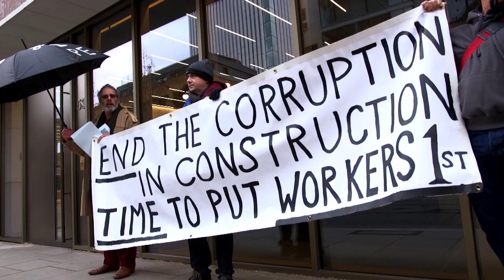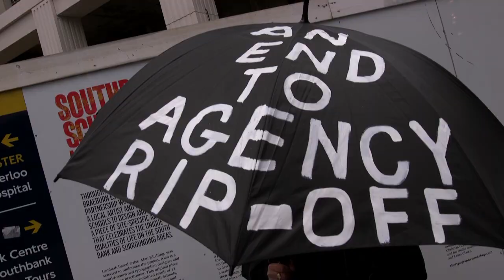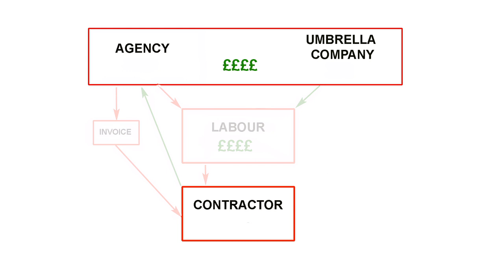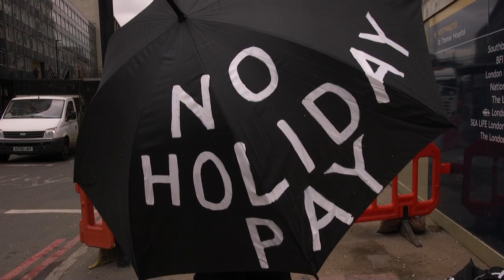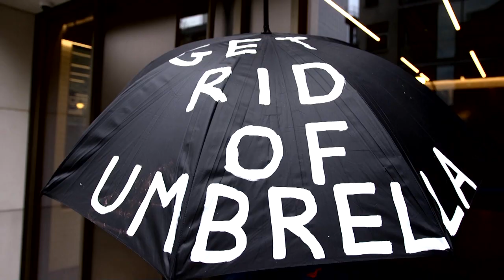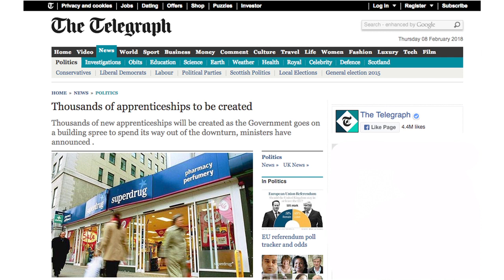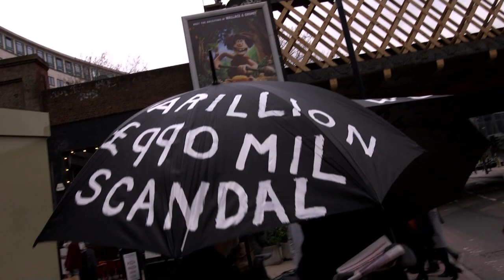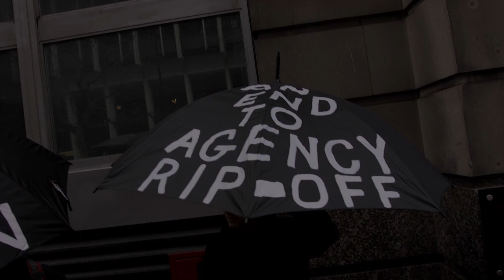Umbrella scam: Time for Action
Members of UNITE the Union take to the streets to demand an end to the scandal of bogus self-employment in the construction industry. It is becoming virtually impossible to be directly employed by companies, with most workers being recruited by agencies who demand that you register as self-employed or work via an umbrella company - which means that neither the agency nor the company have to pay tax and benefits. Workers are being deprived of their rights, the workforce is being deskilled and the country is being deprived of millions of pounds in tax. In 2014, electricians walked off a job at Three Bridges when the bosses attempted to impose the umbrella scam - three hours later all of them had won direct employment contracts on national agreement terms and conditions. That's the sort of action that beat this corrupt scheme.